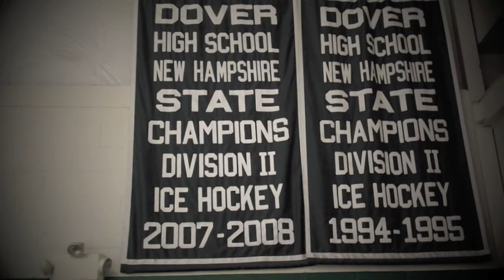DHS 2012 Opening Night Promo Video [HD]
Promo video for the DHS banner night home opener vs. Spaulding

Beyond Monday by The Glitch Mob